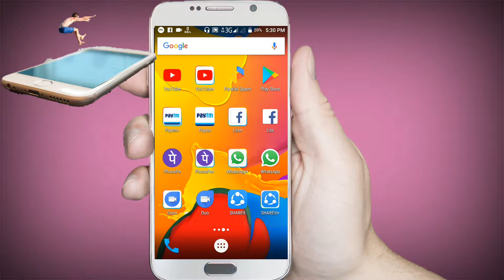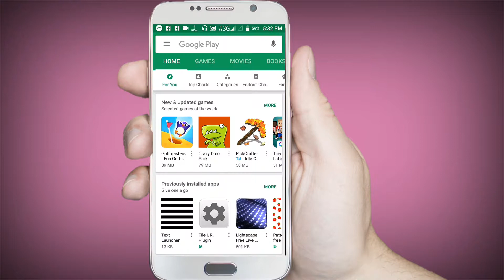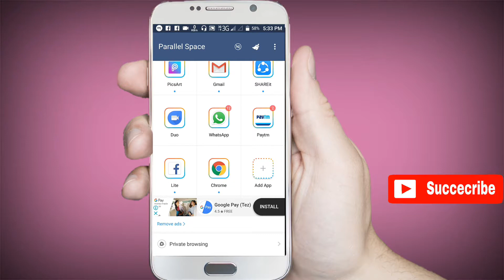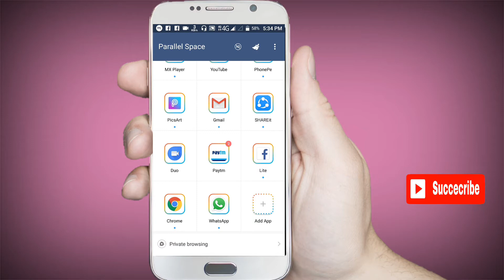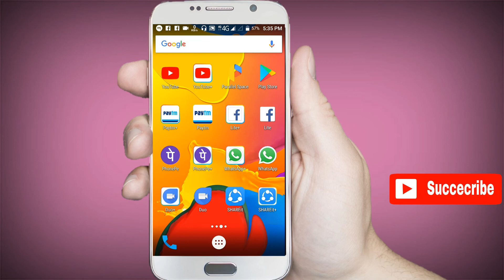How to install two same app in one mobile bangla || Great Bangla tec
How to install two same app in one mobile bangla ||Protect by Great Bangla tec(GBtec)

Hlo Friends ,
                  today i will show you how to use tow same app in one Android mobile.
তো বন্ধুরা এবার থেকে এবার থেকে আপনারাও আমার মতো একটা android মোবাইলে দুটো করে(Two) whatsapp,facebook, Twitrer, Massenger,Xender,Shareit,file maneger,UPI, Google Pay,PhonePe, youtube,Crome browser,mCent browser,ব্যাবহার করতে পারবেন ।
Question and problem solve:
1.How to install two same app in one mobile
2.How to install two same app in one mobile bangla
3.How to install two same app in one mobile Bengali
4.Two whatsapp in one mobile
5.Two Tez account in one mobile
6.two phonePe account on one android mobile
7.How to use two same app in one mobile
8.How to use two same app in one mobile bangla
9.How to use two same app in one android mobile
10.How to use two same app in one mobile Bengali
11.How to use two same app in one mobile tutorial
12.How to use two same app in one mobile bangla tutorial
13.howyo use a duplicate app in one android mobile
14.how use two UPI (Unified Payment Interface) in one android phone
15.how to use two facebook on one android phone
16.how to user two Massenger in one mobile phone
Welcome to my channel "GREAT BANGLA TEC" .This is a technology related channel.All the topic of Android mobile are discussed in my channel.So subscribe my channel and press the bell icon.
Follow me